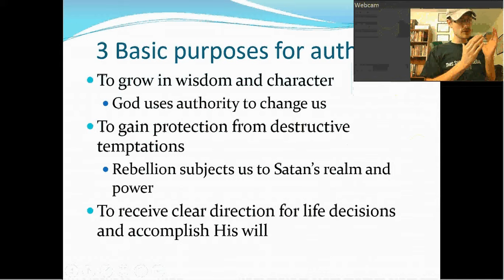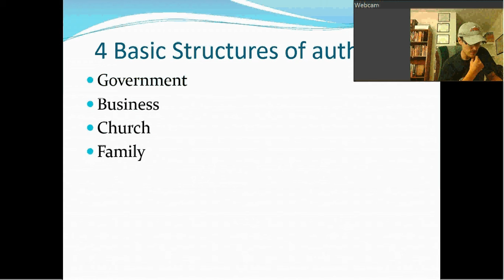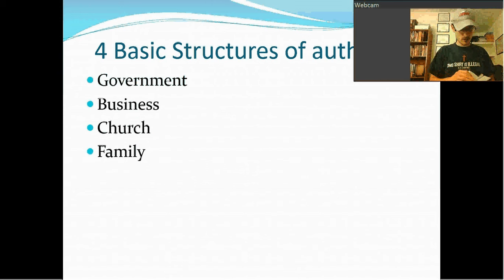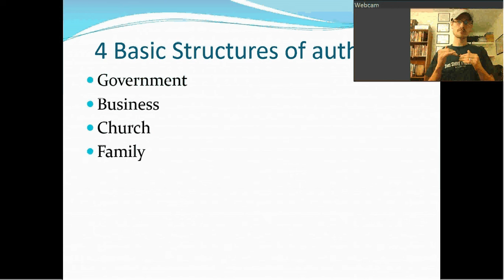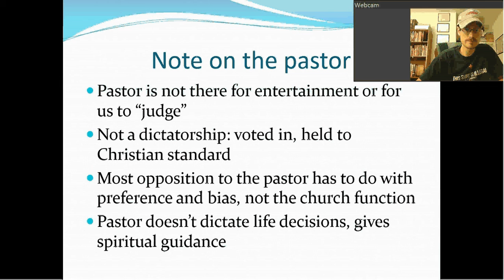Lesson 12: Authority part 2 (26)